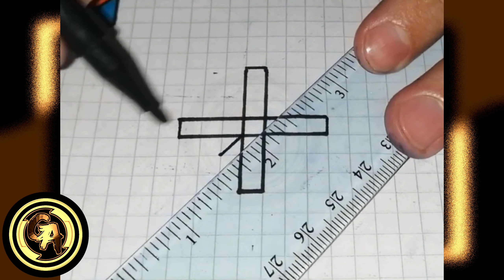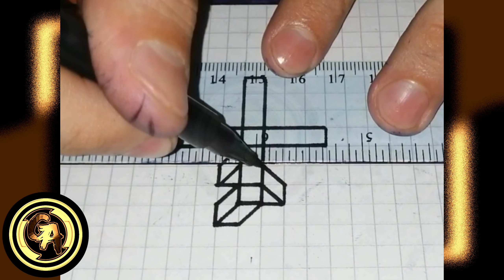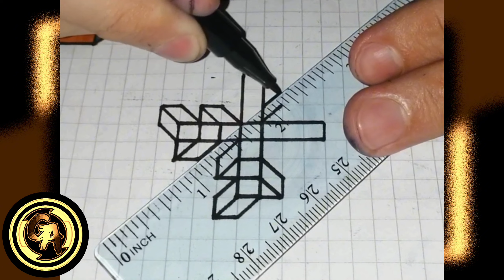🟡 ¿CÓMO DIBUJAR una cruz en 3D y un insecto usando marcadores de colores? 🟡